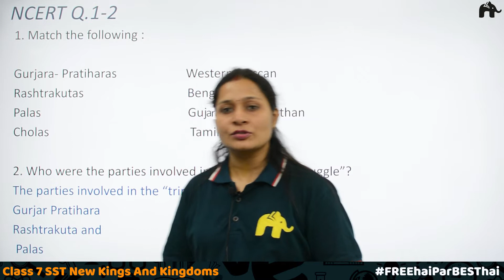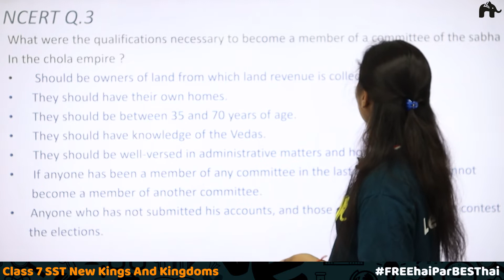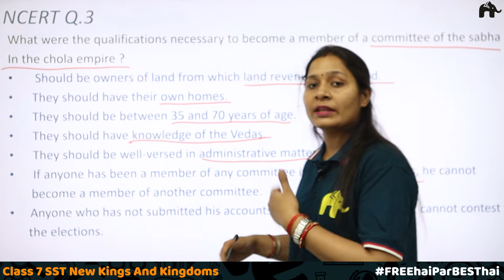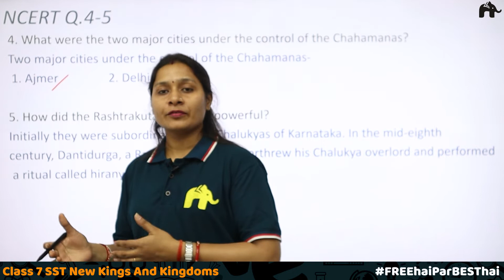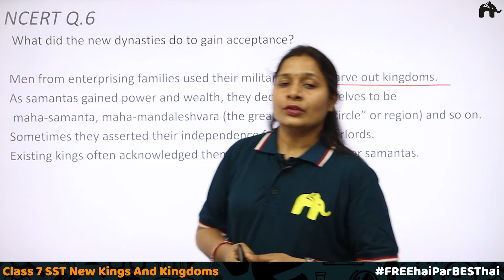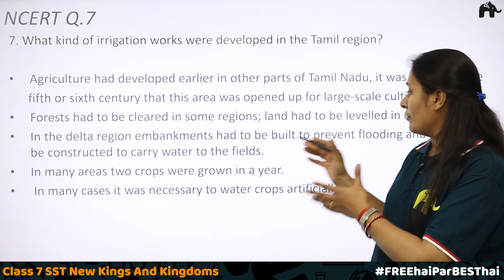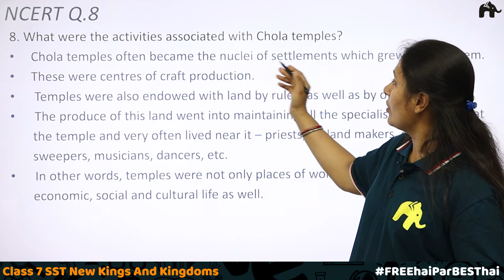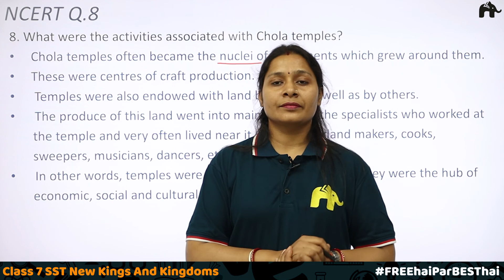Kingdoms Kings and Early Republic Class 6 SSt History | Chapter 5 | Ncert Solutions Questions 1-8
"Timestamps
00:00  Introduction
00:31  NCERT  Q.1
01:57  NCERT  Q.2
02:23  NCERT  Q.3
04:32  NCERT  Q.4
04:53  NCERT  Q.5
05:52  NCERT  Q.6
07:56  NCERT  Q.7
09:58  NCERT  Q.8